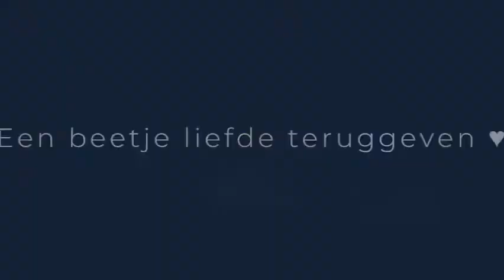De eerste week met de Nefkens vakantieauto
De familie Garcia gaat op reis met de Nefkens vakantieauto Peugeot 508 SW. Na een tussenstop in Monaco gaan ze door naar Zuid-Frankrijk. Natuurlijk gaan ze ook lekker een dagje naar het strand. De Peugeot 508 SW wordt op gepaste wijze bedankt voor de comfortabele reis!